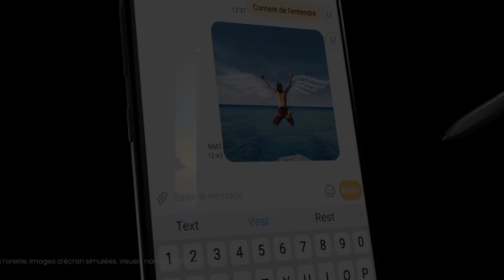Samsung Galaxy Note 8 TVC